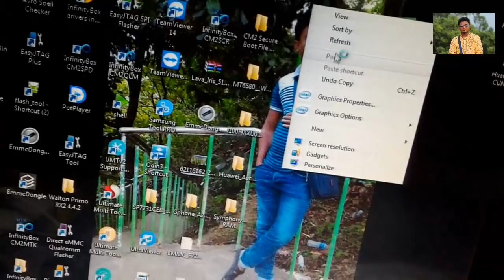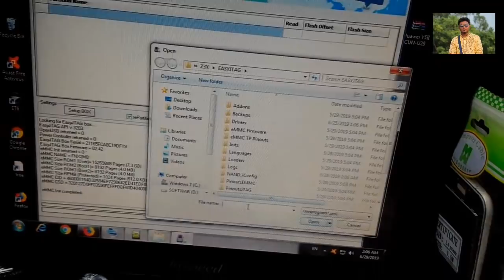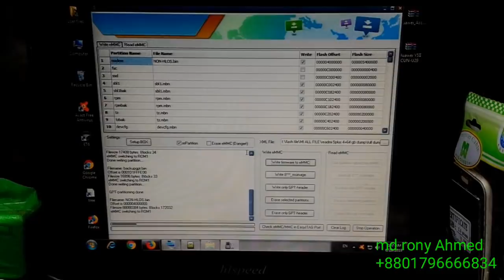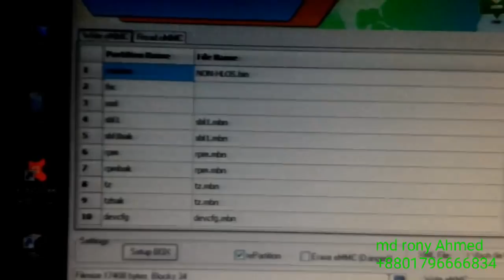USB না পেলে কিভাবে Mobile flash করবেন? easy jtag user